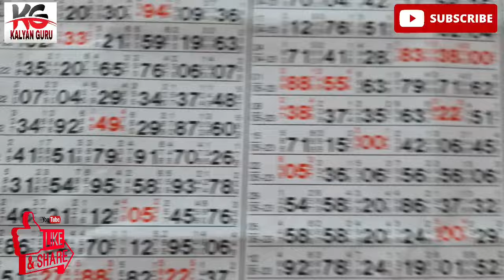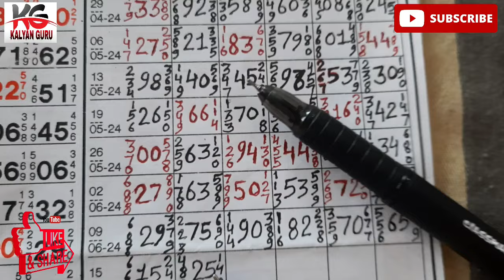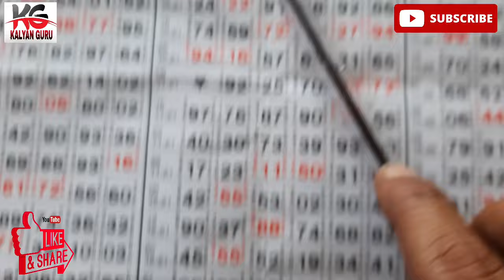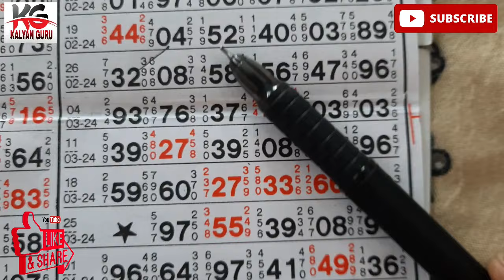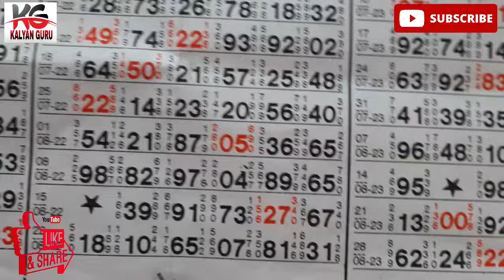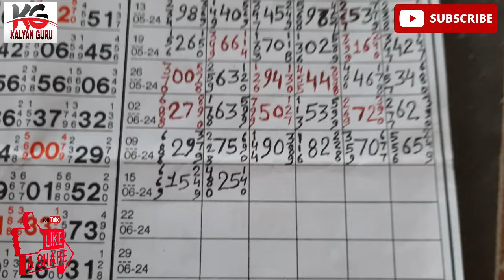kalyan open 19/06/24 💥💥💥💥💥